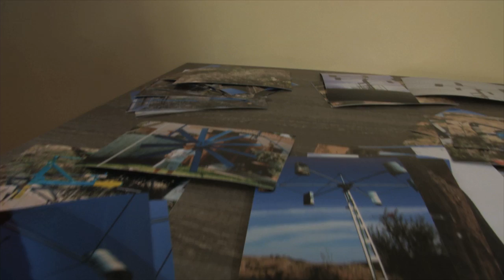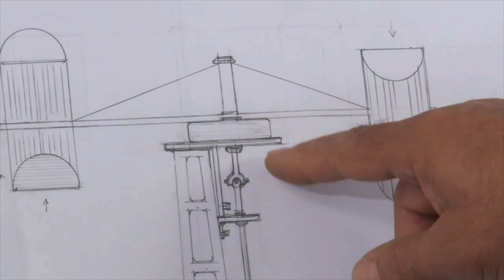GIRA (Turn) -Pieza informativa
Este es el vídeo que Carolina González y Arturo Alejandre -reporteros de 'GIRA' (turn)-, han hecho en formato televisivo, resumiendo esta historia, que contrasta con el tono más cinematográfico de este documental de 14:10 minutos de duracióin.

'GIRA' (turn) es un cortometraje que nos cuenta la historia de dos molinos de viento de eje vertical (panémonas) que están instalados en una pequeña extensión de cultivo de secano situada en la localidad aragonesa de Castelnou (Teruel).

Dos molinos hechos a partir de materiales reciclados

La finalidad de los molinos era la extracción de agua de una acequia para regar a goteo esta pequeña superficie.

Para conducir la historia dos reporteros de televisión entrevistan a los protagonistas reales de esta historia que pretenderá hacernos reflexionar sobre situaciones de actualidad a las que nos recuerda todo esto.